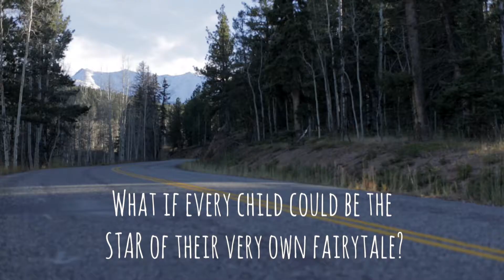Little Red Riding Hood 2 MPEG 4 1080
What started out as a styled photography session turned into a beautiful mini movie staring my daughter, Michaela Joy and her friend Gabe.